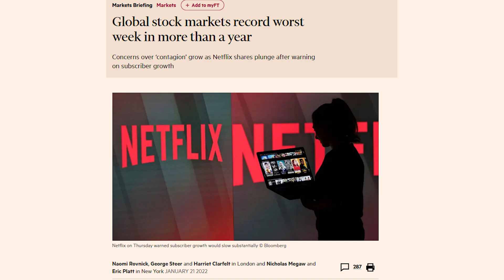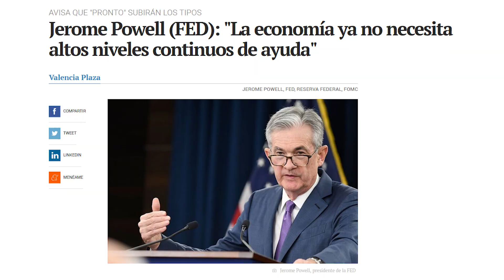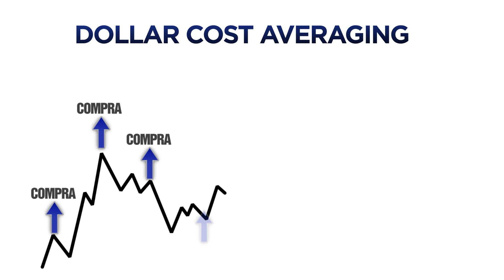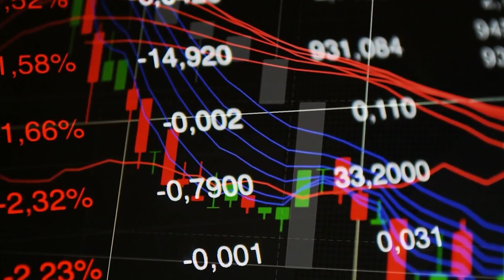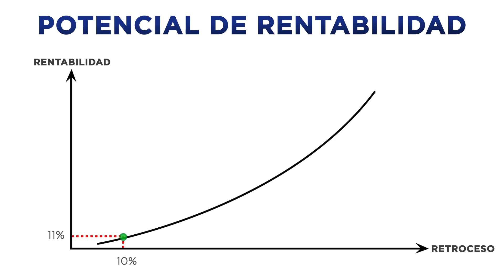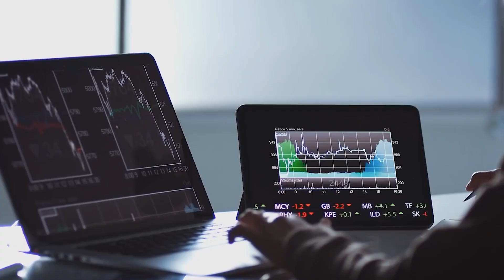WARREN BUFFETT: CÓMO invertir en una CRISIS EN BOLSA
Las acciones continúan cayendo y lo que para algunos es una tragedia, para otros es la oportunidad de sus vidas. Por eso, en este video miraremos de la mano de Warren Buffett cuál es el mejor momento para comprar y cómo abordar una situación como estás de la mejor manera para obtener grandes rentabilidades.

Accede a nuestro curso gratuito y recibe más información de nuestros servicios